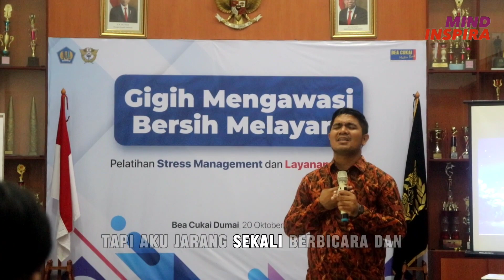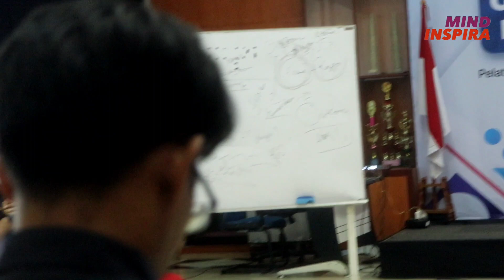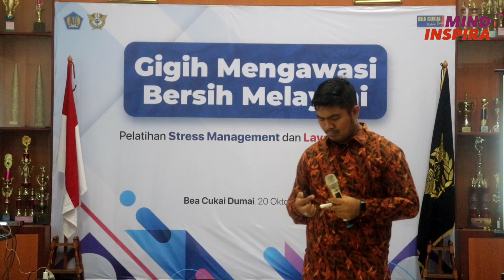Pengelolaan Stress Training " Perjalanan mengenal Diri"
Pengelolaan Stress Training " Perjalanan mengenal Diri", merupakan sebuah perjalanan memahami tentang diri, memaknakan setiap kejadian, menemukan makna bahagia di dalam diri.
Pengelolaan Stress Dalam dunia yang penuh tantangan ini, kita semua tahu bahwa manajemen stres adalah keterampilan kunci untuk menjalani kehidupan yang seimbang dan bermakna. Kini, kami hadir untuk memperkenalkan Training Stress Management yang revolusioner, di mana Anda tidak hanya akan belajar mengelola stres, tetapi juga menikmati setiap kejadian dan memberikan makna positif di setiap langkahnya.

Apa yang membuat Training Stress Management kami begitu unik?

Metode Holistik: Kami tidak hanya fokus pada teknik pernapasan semata , tetapi juga memadukan aspek-aspek mental, emosional, dan spiritual untuk mencapai keseimbangan yang utuh.
Pendekatan Inovatif: Kami membawa inovasi ke dalam setiap sesi, menghadirkan latihan dan simulasi yang mendalam untuk memberikan pemahaman praktis dalam menghadapi tekanan sehari-hari.
Dukungan Tim Ahli: Instruktur kami tidak hanya ahli dalam bidang stres manajemen, tetapi juga berpengalaman dalam membimbing individu dan organisasi menuju keberhasilan.
Dan yang paling penting, kami di Mind Inspira, sebagai lembaga pengembangan SDM dan Pembangunan Budaya Perusahaan, percaya bahwa manajemen stres adalah kunci untuk pertumbuhan individu dan keberhasilan perusahaan. Kami hadir bukan hanya sebagai pelatihan, melainkan sebagai mitra dalam mengelola stres untuk mencapai keseimbangan dan produktivitas yang lebih tinggi.

Jadi, mari bersama-sama menjelajahi dunia manajemen stres yang positif, menikmati setiap momen, dan memberikan makna yang mendalam di setiap aspek kehidupan.
Jadi Pastikan.

Apabila Video Ini bermanfaat Mohon Bantuannya Untuk Berbagi dengan Orang - Orang Yang Anda Cintai.

Izin kan Kami   @mindinspira2704    Membantu Anda & Perusahaan Anda

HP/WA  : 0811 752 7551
atau Langsung Via Wa klik